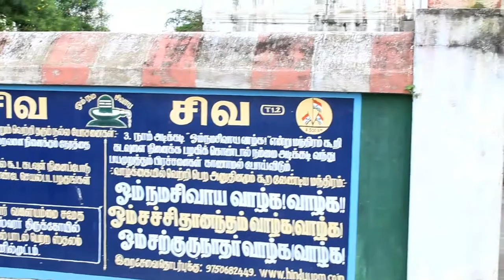Valeeshwarar Temple Mamandur Village - Vlog04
இது காஞ்சிபுரத்தின் தெற்கே மாமந்தூர் நகருக்கும், துசியின் குக்கிராமத்திற்கும் அருகில் அமைந்துள்ள ஒரு சிவஸ்தலம். தென்னிந்தியாவின் தொண்டாய் பிராந்தியத்தில் உள்ள 32 தேவரா ஸ்தாலங்களில் இது 6 வது இடம்.

Kanchi Kalanjiyam Chennal in youtube.
Pls Supprt My Channal To All Thank Ypu

இந்த யூடியூப் சேனல் உங்களுக்கான பிரத்தியேக தகவல்களும் கற்பித்தல் சம்பந்தமாகவும் டெக்னாலஜியை எப்படி பயன்படுத்துதல் பற்றியும் கோவில்களைப் பற்றியும் தனிநபர் திறமைகளைப் பற்றியும் பதி விடுவதற்காக ஆரம்பிக்கப்பட்ட இணையதள டிவி

அனைவரும் ஆதரிப்பீர்

நன்றி.,